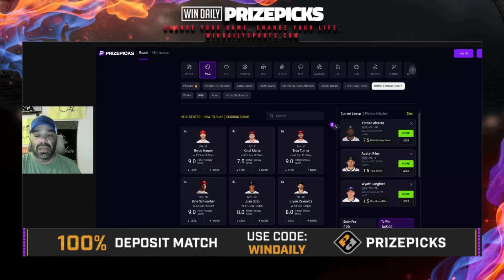MLB PrizePicks - 6/23/24 - Player Props, Plays, and Betting Picks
Jared is back with his favorite plays on PrizePicks today for today's MLB slate.  Make sure to drop into our discord for the rest of the plays!